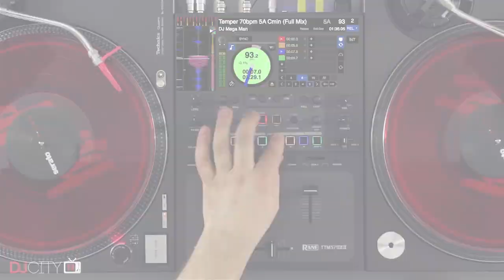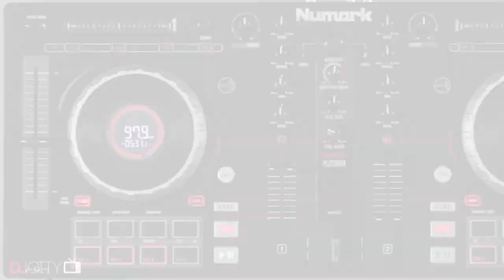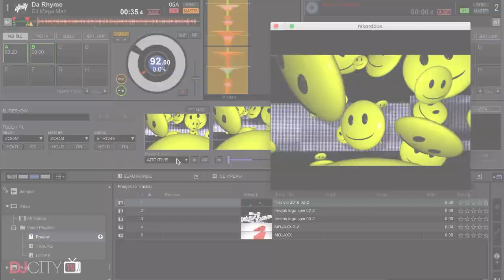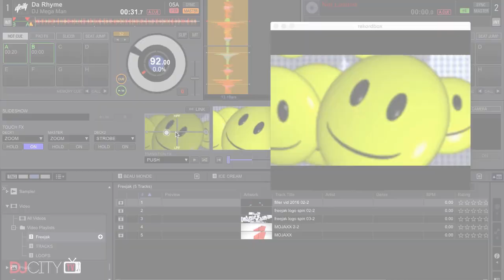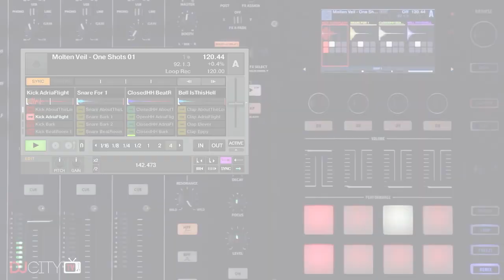The Biggest DJ Tech Stories of 2016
Mojaxx looks back at the biggest DJ tech stories of 2016 on the 100th episode of "Tips and Tricks."